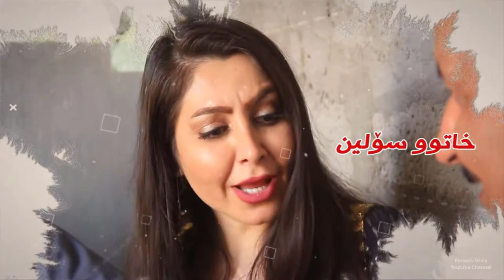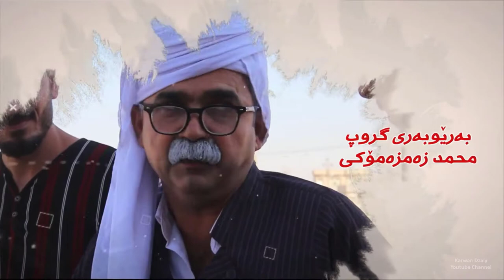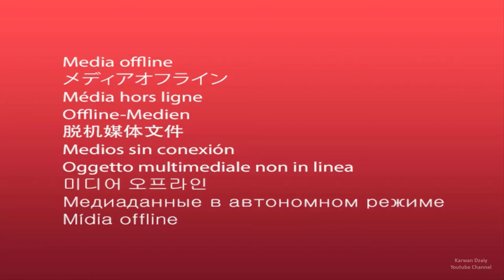Tamsili Kurdi Mirat (Muhamad Zamzamoki) HD | ته‌مسیلی كوردی میرات